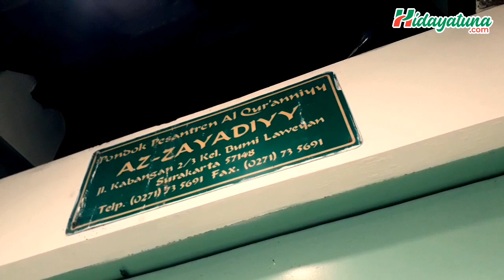Man Ana Cover Apra Media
Dukung  “Apra Media” Agar menjadi Pemenang, caranya sangat mudah. .